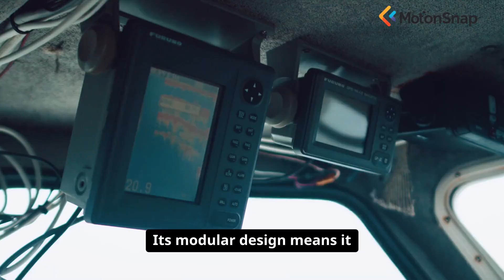Sea Ceptor: The Navy's New Pocket-Sized Bodyguard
🚢 Ever wonder how the Navy is revolutionizing defense with its new tech? Introducing Sea Ceptor: The Navy's New Pocket-Sized Bodyguard! This cutting-edge missile system isn’t just compact-it’s a game-changer for naval operations. Discover how Sea Ceptor safeguards vessels and enhances maritime security in ways you never imagined!

In this video, we delve into the innovative features of the Sea Ceptor, showcasing its unparalleled agility and precision. Learn how this mini powerhouse defends against aerial threats, offering a strategic advantage that traditional systems can't match. As naval missions become increasingly complex, having a reliable protector is essential for any fleet. Feel the tension as we highlight real-world scenarios where Sea Ceptor could make all the difference.

TIMESTAMPS:
00:15 - Introduction
01:26 - Main Content
03:20 - Key Insights
04:17 - Conclusion

Dive deeper into the world of maritime technology and don't miss out on our other videos. Your next adventure on the high seas of knowledge awaits!